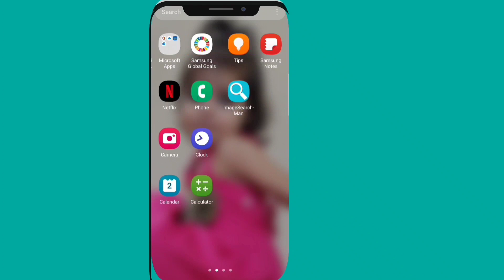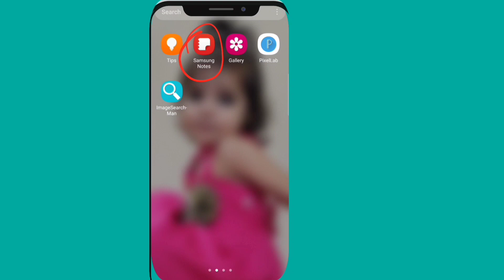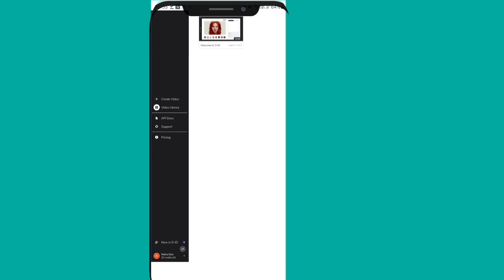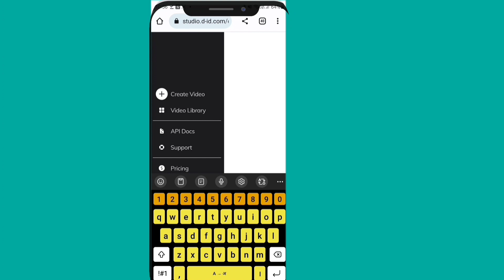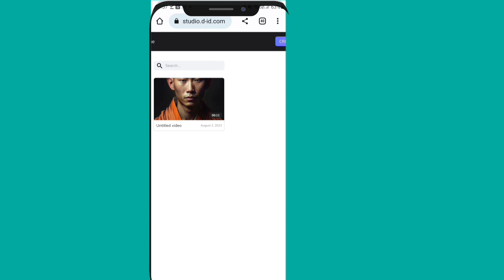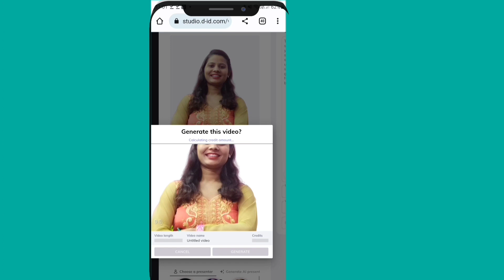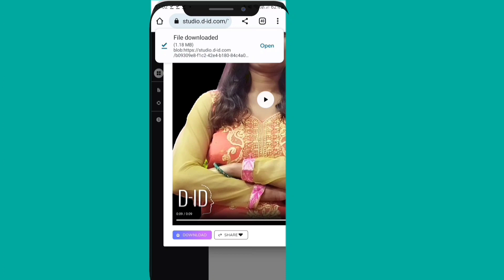Ai Video Kaise Banaye Mobile Se | Ai Video Generator free | how to make ai video | Talking Photo Ai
How To Make Videos Using AI || Without Face & Voice | Earn ₹2 Lakh / Month

 ai video
ai
ai video
how to create ai generated videosl